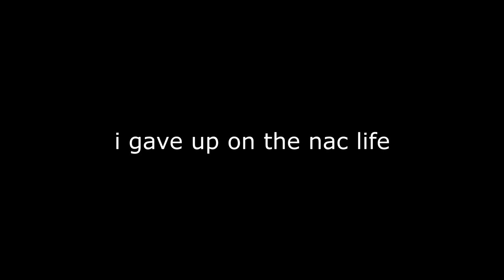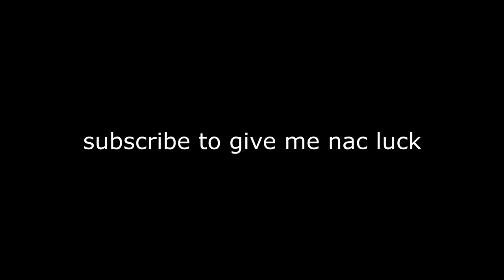I hit an MW2 TRICKSHOT and it felt like 2011 again...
I hit a Call of Duty: Modern Warfare 2 trickshot and it felt like I was back in 2011 again... hope everyone enjoys this video and has a great rest of their day - make sure to subscribe with post notifications on AND leave a LIKE, COMMENT & SHARE if you enjoyed!

Do you remember Call of Duty Modern Warfare 2 trickshotting? This is what Modern Warfare 2 trickshotting looks like 10+ years later in 2022. In today's video, we'll be trickshotting on the free to play modded PC client of MW2 called IW4X going for Search and Destroy trickshot final killcams with my Twitch viewers in the SnR Servers, and we hit a bunch of insane trickshots with crazy reactions that reminded me of the golden days of Call of Duty trickshotting!